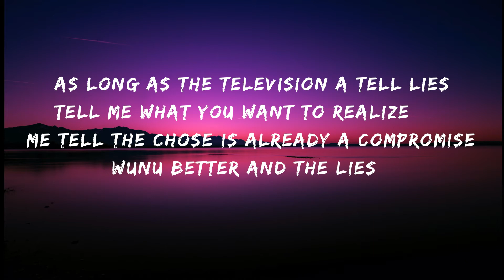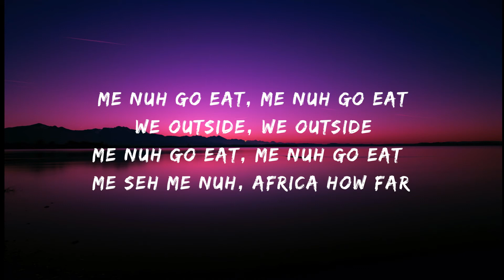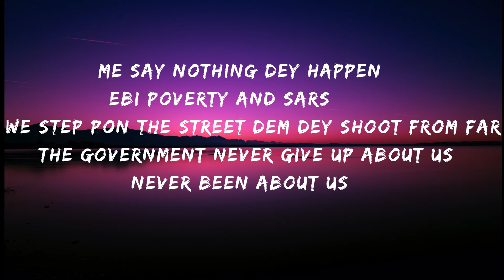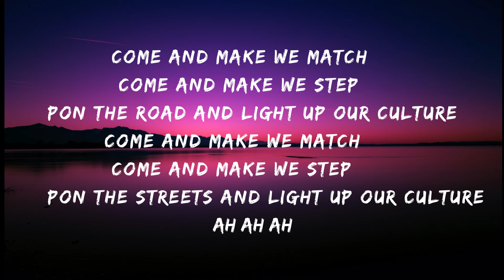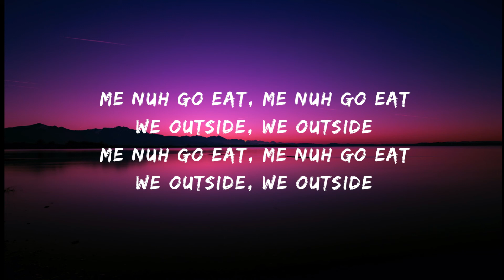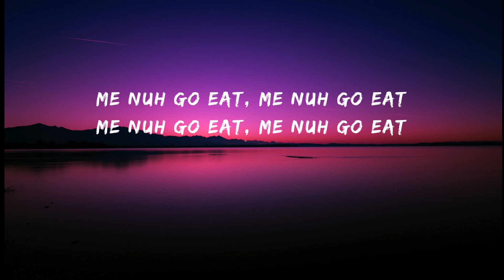Stonebwoy- Outside (Official Lyrics)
Stonebwoy- Outside Lyrics
Mmmh mmmh...
Hey street beats make we tell both
Wagwan pon the street, out
Tell'em we out haa

As long as the television a tell lies
Tell me what you want to realize
Me tell the chose is already a compromise
Wunu better and the lies

Wo wo wo wo wooo..
We not inna normal times
Look pon di writings and read all the signs
Mankind perish twor the sixteen designs
Murder rate just incline

Me nuh go eat, me nuh go eat
We outside, we outside

Me seh me now, answer me nuh press it
Why you make the wholla dem citizen dem stressing
We feel alot of pain but can't express it
Don't you gonna make it a place fi te poor

But you are wicked to the core
You are a mass in weight for your greedy self
So you making it a living hell
When poor people rise up one day
We gonna revolize against your dirty system

Me seh me nuh, Africa how far
Me say nothing dey happen ebi poverty and SARS
We step pon the street dem dey shoot from far
The government never give up about us
Never been about us

Come and make we match
Come and make we step pon the road and light up our culture
Come and make we step pon the streets and light up our culture